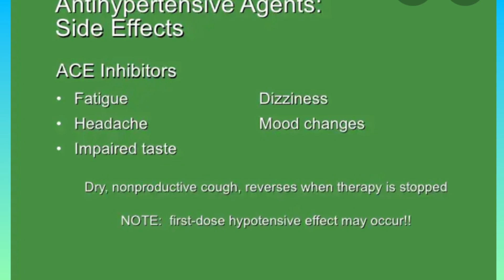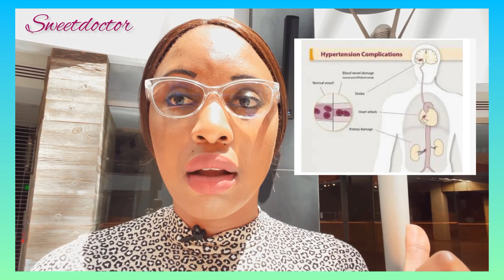HYPERTENSION ARTERIELLE?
Hypertension artérielle, tension artérielle,tension artérielle de base.
Dans cette vidéo, je vous explique pourquoi vous devez respecter votre rendez vous lorsque vous avez une maladie chronique comme l'hypertension artérielle.Si vous voulez éviter d'avoir les complications suivantes:Insuffisance cardiaque, Accident vasculaire cérebrale et insuffisance rénale.

- TIMESTAMPS--
00:00 Introduction
00:25 Pourquoi le suivi médical est important?
01:03 Plusieurs personnes ne comprennent pas la necessité de venir consulter
01:20 Pourquoi est il important de consulter quand on ai diagnostiquer d'une maladie chronique
01:56 Explication des trois raisons pour lesquelles il faut venir consulter
02:29 Insuffisance cardiaque
02:43 Repercussion dans le cerveau
04:30 Venir à l'hopital pour un suivit à long terme
04:40 Vous devez comprendre le necessité de venir consulter

Achetez mes livres sur le régime cétogène en cliquant sur les liens ci après:

QUELQUES VIDEOS INTERESSANTES